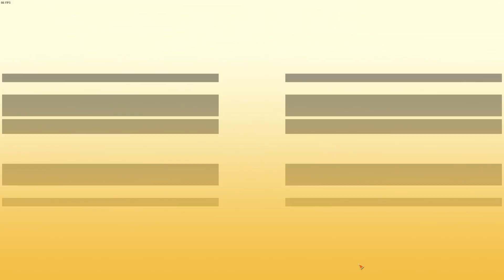we played the most CHAOTIC spy game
Deceive inc is one of the CRAZIEST games I've ever played!
PEOPLE IN THIS VIDEO
ø @murttaghh
ø @monkeybyteps
 MUSIC
ø Tank! - Cowboy Bebop
ø This Jazz is Classified - Jack Wall
ø Bad Dog No Buiscuits - Cowboy Bebop
ø Too Good Too Bad - Cowboy Bebop
(algorithm stuff) In this video, Murtagh, MonkeyByte, and I (doktorit) were put into a SPY THRILLER video game where we were put under HIGH STAKES, this COMPETITIVE environment had us go against other teams to score the BIG PRIZE and ESCAPE. This challenge was really fun and if I'm being real I could do this for 24 hours!